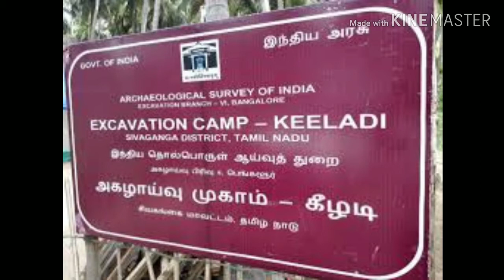தமிழர்களின் அடையாளம் Keeladi / Vaigai Civilization / *Tamil Mixture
தமிழர்களின் அடையாளம் Keeladi.